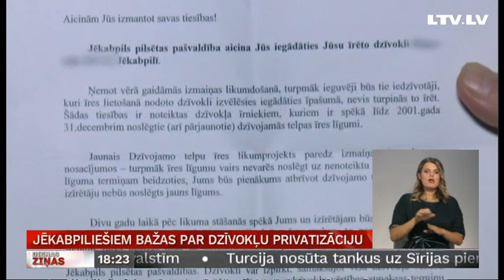Jēkabpiliešiem bažas par dzīvokļu privatizāciju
Jēkabpilieši, kuriem ir tiesības izpirkt īres dzīvokļus, no pašvaldības saņēmuši vēstules, kurās pausts aicinājums privatizēt dzīvojamās telpas. Pēc vēstules izlasīšanas iedzīvotājiem radušās bažas, vai pašvaldība viņus neizliks no dzīvokļa, ja viņi to neiegādāsies savā īpašumā. Daudziem nav līdzekļu, lai to iegādātos – pat ar iespēju maksāt pa daļām. Plašāk – Vidusdaugavas TV.